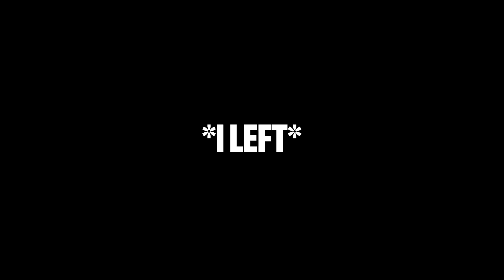MR STEAL YOUR GIRL TROLLING ON B06 (TRANSGENDER) | EPISODE 23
This one was a wild ride, I hope you enjoy the first Mr Steal Your Girl trolling on Call of Duty Black ops 6!

SOCIALS